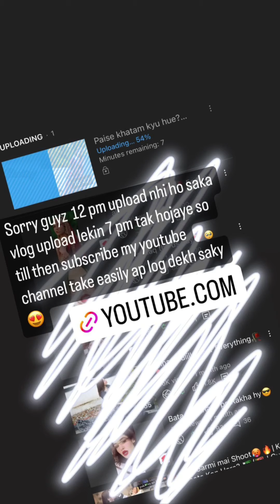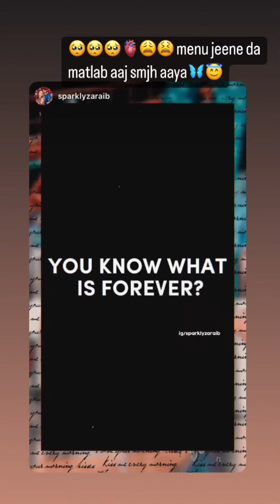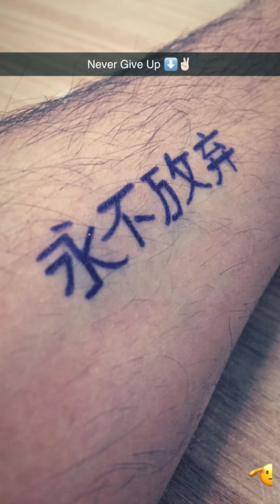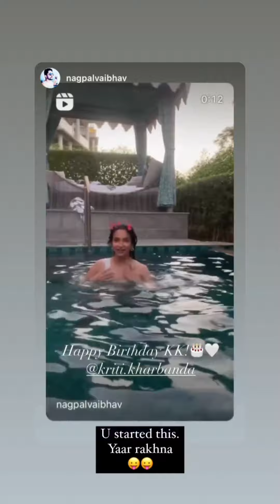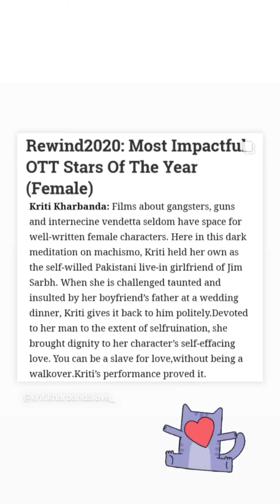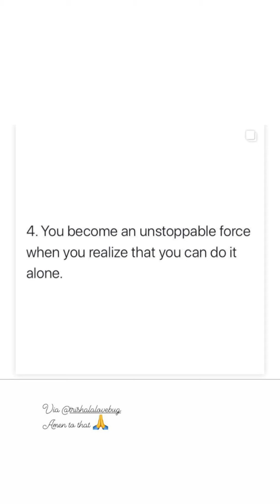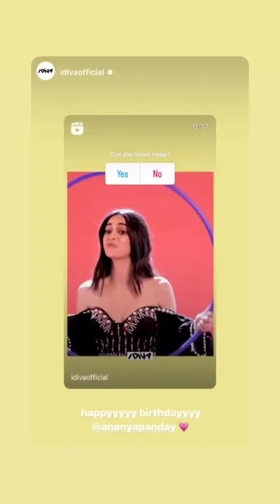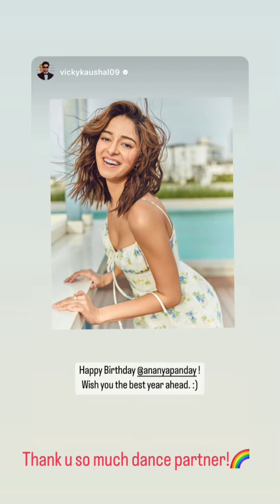Instagram story daily October 30 compilation